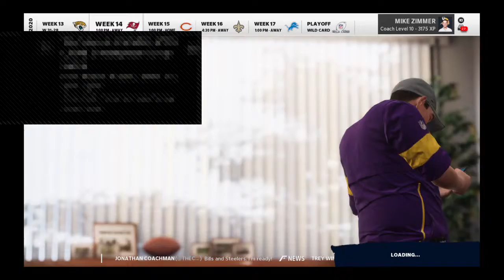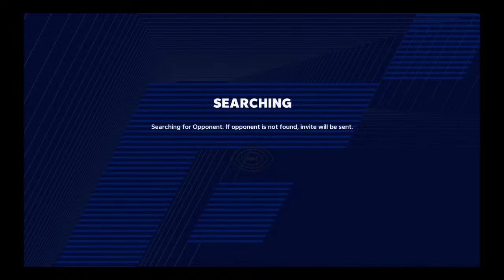Gonna shit on billy